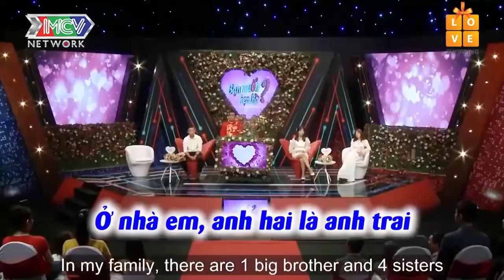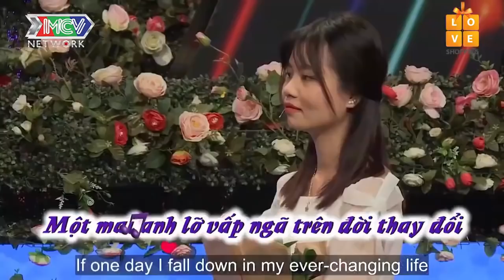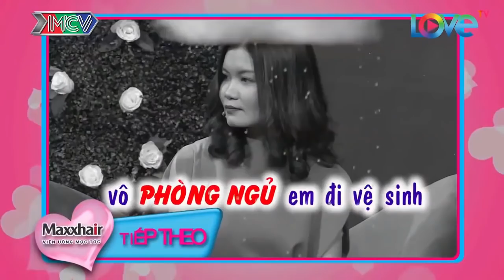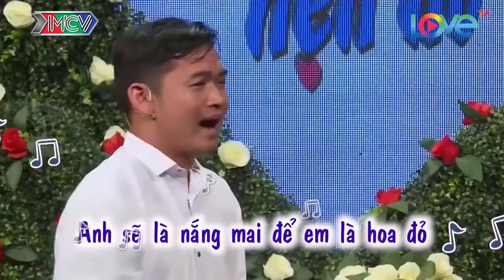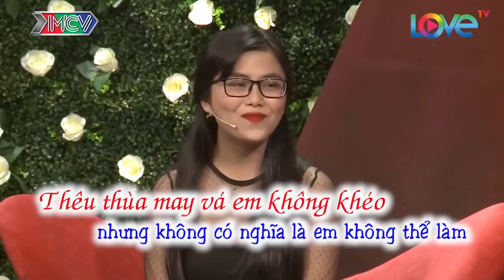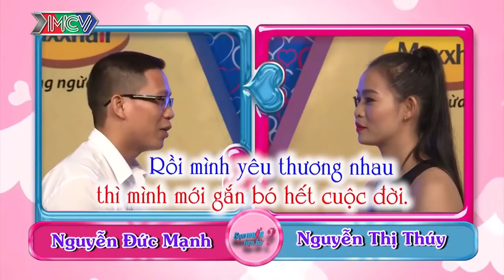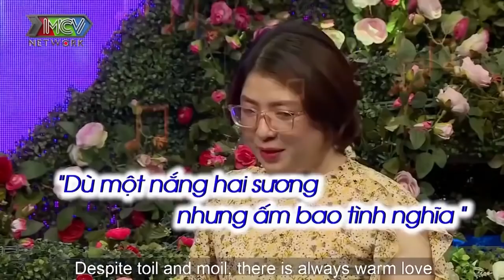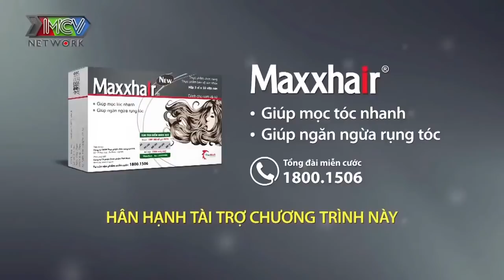Mang 4 Cây Vàng Làm Lễ Cưới Mà Mẹ Vợ Vẫn Thờ Ơ Chưa Đồng Ý Gả Con Gái Và Cái Kết | 69 CÁCH YÊU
69 Cách Yêu là trang cập nhật những chương trình hẹn hò, ghép đôi, mai mối hot nhất hiện nay BẠN MUỐN HẸN HÒ, HẸN ĂN TRƯA, VỢ CHỒNG SON, YÊU LÀ CƯỚI, MAI MỐI CÙNG NGƯỜI LẠ